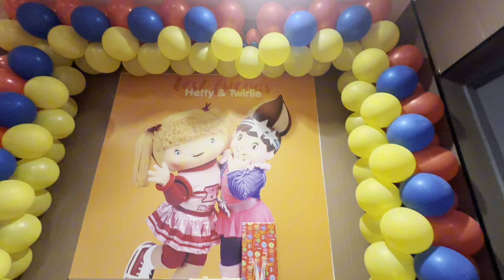Happy Birthday Baby Callyx | Nov. 02,2024 | Jollibee Bida Ang Saya